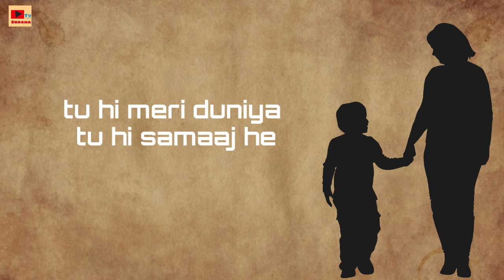Maa main star banjaunga | Mr Sat Sharma × goat willow beats | new hindi rap song 2020 | Sharma TV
Lyrical video :-
Mr Sat Sharma

Maa rap song in hindi...

Lyrics :
Maa tu hi mera kal thi
Tu hi aaj he
Tu hi meri duniya
Tu hi samaj he
Tu hi meri chuppi
Tu hi awaaz he
Tujhse hi sabkuchh
jo mera aaj he

Bas mile mujhe chain
tere aanchal ki chhaon me
Mere liye Jannat
Maa tere paon me
Kitna achha bachpan
Jo bita teri bahon me
Kaash fir ghoomoon
Tere kandhe pe gaon me

Laut aata bachpan
To hoti kya baat
Ghumte hum galiyon mein
Thaam tera haath
Khaate ek thali me
Khana ek saath
Kaash hakikat me badle
Ye khaab ek khwaab ek raat

Me tere liye geet
Likh likh kar gaunga
Rolka se uthkar
Duniya me chhaunga
Jaldi hi me ab
Stage pe gaunga
Stage pe ja kar
Aag lagaunga
Sabki juban se
Sat bulbaunga
Maa ashirwad do na
Main star ban jaunga